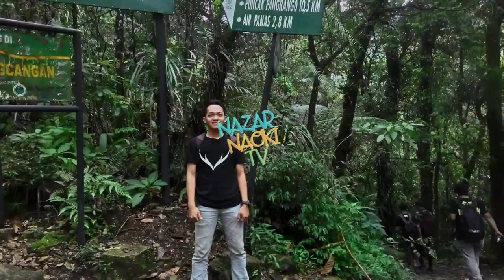Tutorial Cara Potong Rantai sepeda & Sambung Rantai Sepeda dengan mudah dan cepat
halo teman teman, kali ini saya mau kasih tutorial cara memotong dan menyambung rantai sepeda, pada video saya terdapat problem solving nya yang umum biasa kita temukan sehari-hari. jadi silahkan di tonton sampai habis ya teman-teman. semoga video ini sangat membantu.

alat bantu : alat pemotong rantai / treker